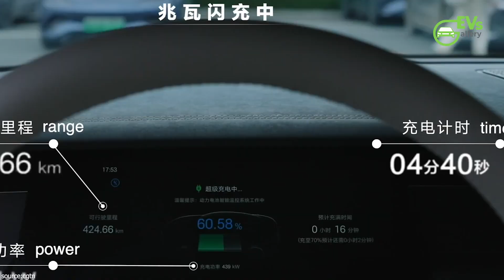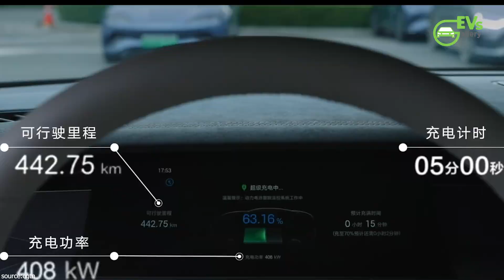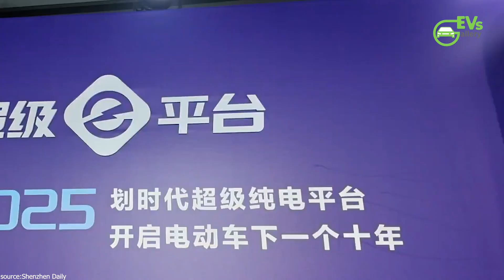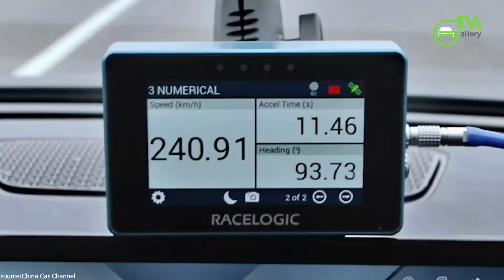Fast Charging Redefined: BYD's 1,000-kW Chargers Can Add 400km in 5 Minutes